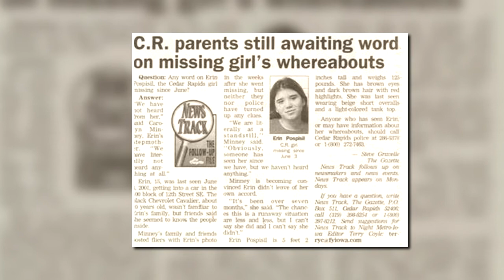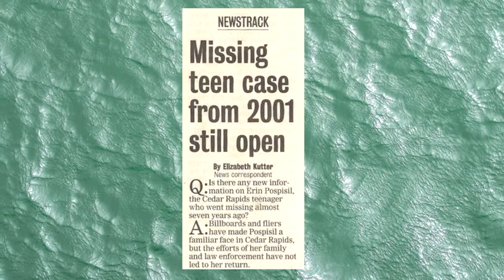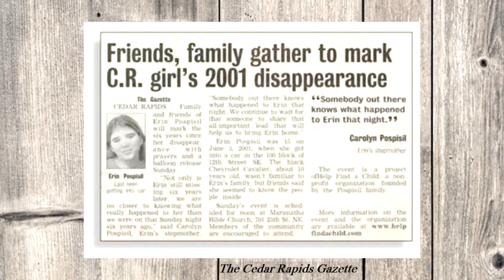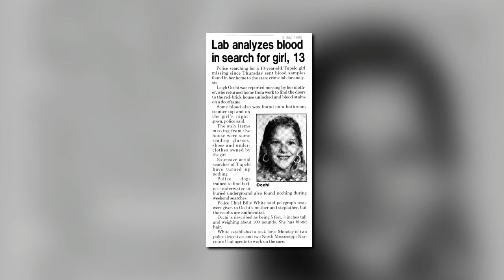Three Missing and Endangered Teens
*Click CC for Subtitles written by me (not auto gen)*
Three missing cold cases, teens who are now adults if still alive. Erin Kay Pospisil, Heather Nicole Kullorn, and Leigh Marine Occhi have been missing since the 90's and 2001. Can you help bring them home?

Follow for videos related to Missing Persons, John and Jane Does, Unsolved, Solved, Serial Killers, Unidentified people, Identified people, Murder for Hire, Disappeared, Cold Cases,  and True Crime.

Erin Kay Pospisil
Heather Nicole Kullorn
Leigh Marine Occhi